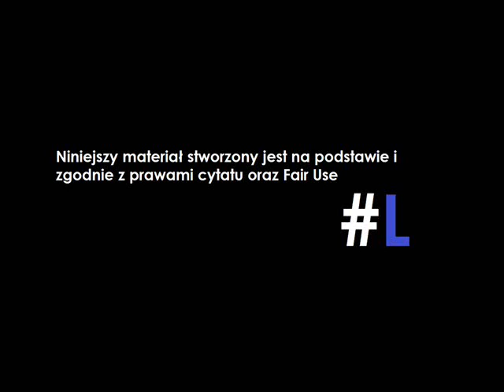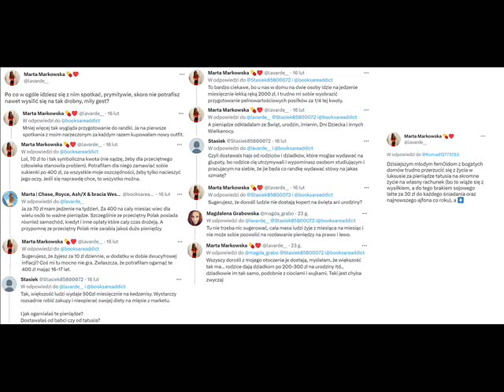Martusia: analiza według... REDPILLA!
Chcesz wspomóc kanał?
źródło: twitter Martusi